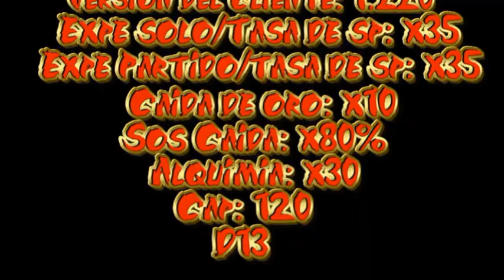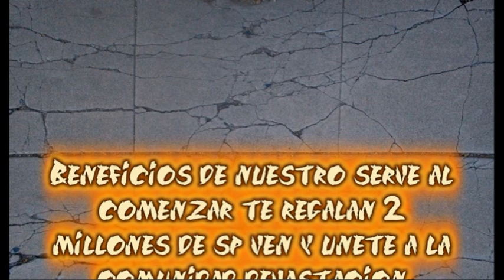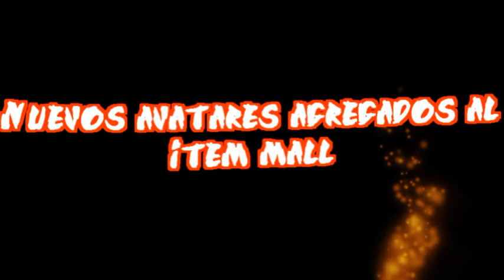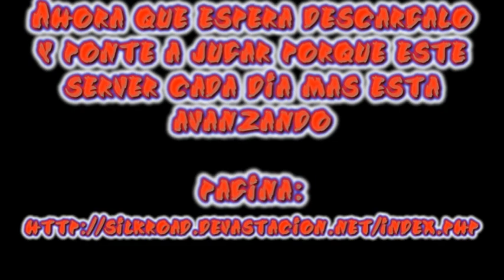Trailer de Silkroad devastacion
Armas: D13
Cap: 120
2 millones de sp al comenzar
Nuevos avatares agregados al item mall

Client Version : 1.220
Solo Exp/SP Rate : x35
Party EXP/SP Rate : x35
Gold Drop Rate :x10
Drop Rate : 10x
Drop SOS : x80%
Alchemy Rate : 30%

Te invitamos a jugar silkroad devastacion donde todo es nuevo. Te esperamos, descargalo y ponte a jugar